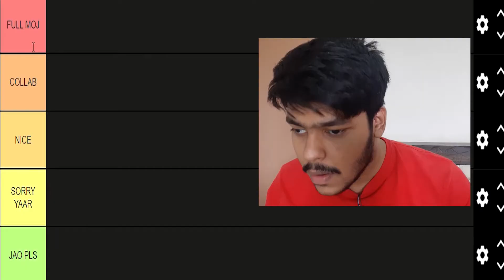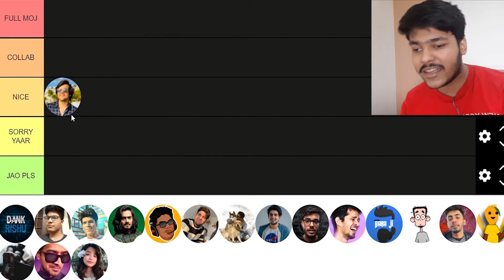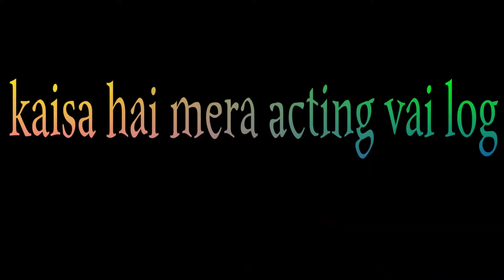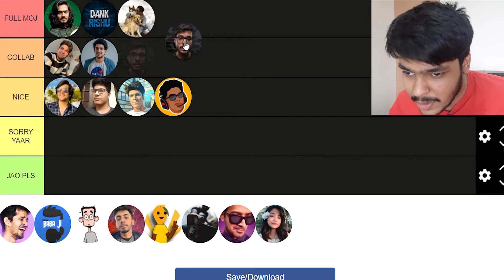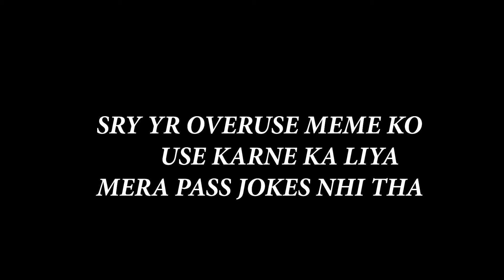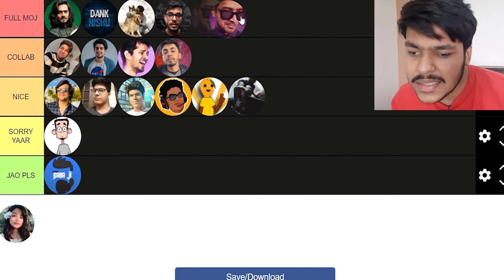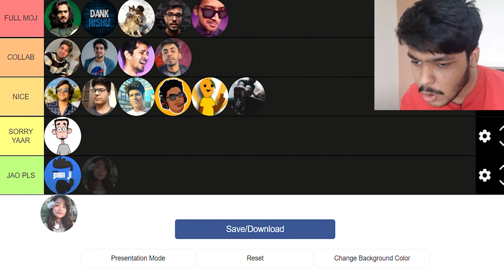UNBIASED INDIAN YOUTUBERS TIER LIST - @adit minocha @riya gogoi WHO I WANT TO COLLAB WITH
In this video I am judging big YouTubers

@dank rishu
@himalayan husky
@saiman says
@aapka jags
@samay raina
@adit minocha
@riya gogoi
@ashish chanchlani
@hated tarun
@tanmay bhat
@mango boi
@who cares
@bakchod baba ji

ˍˍˍˍˍˍˍˍˍˍˍˍˍˍˍˍˍˍˍˍˍˍˍˍˍˍˍˍˍˍˍˍˍˍˍˍˍˍˍˍˍˍˍˍˍˍˍˍˍˍˍˍˍˍˍˍˍˍˍˍˍˍˍˍˍˍˍˍˍˍˍˍˍˍˍˍˍˍˍ
Guys Plz like the video & help to reach it 1k likes